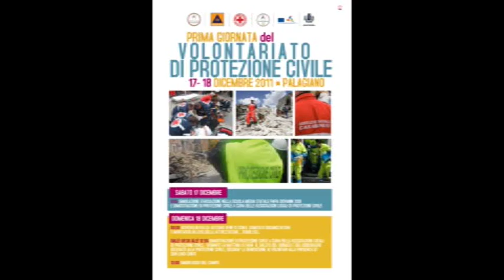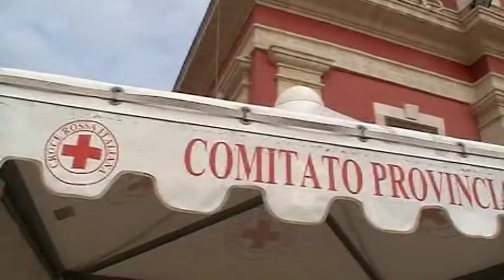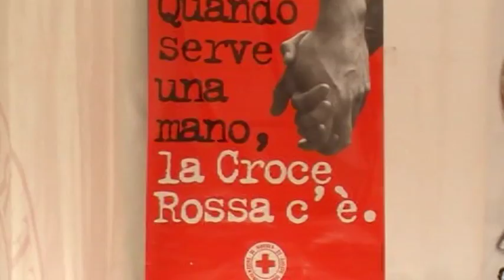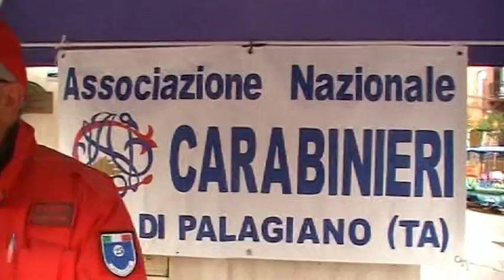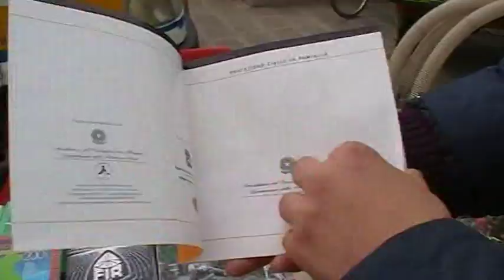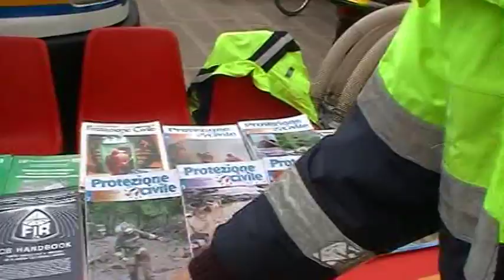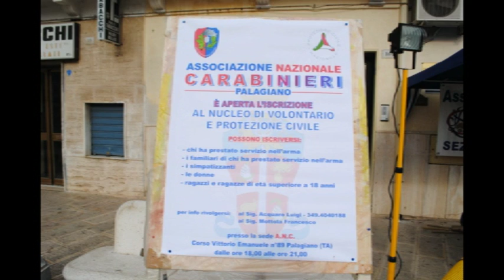Dimostrazione di Protezione Civile